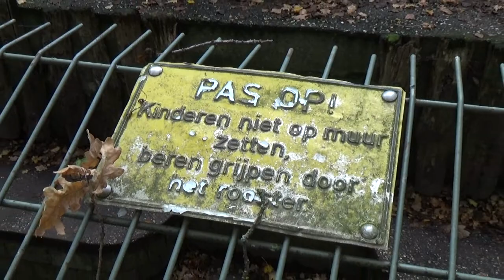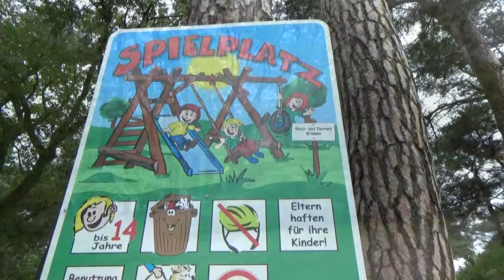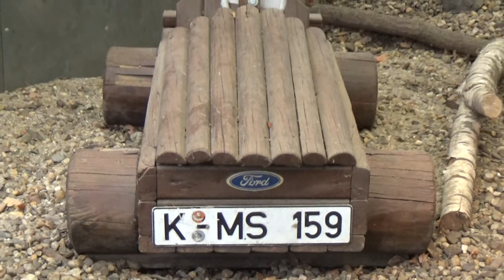Tier und naturpark Brüggen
In Duitsland, niet ver van de Nederlandse grens, kwamen we ook in het Tier und naturpark Brüggen terecht. Voornamelijk bekend van haar kraagbeer Antonella.